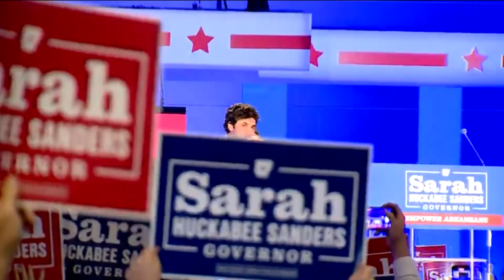Huckabee Sanders Speech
Sarah Huckabee Sanders - (R) Governor-elect of Arkansas
"I love you guys, too. This has been an absolutely unbelievable and incredible two years. I first want to start by thanking my two opponents here in the final stretch, Chris Jones and Ricky Del Harrington. One of the most amazing things about tonight is that no matter how it turned out, Arkansas was going to make history tonight. I know it will be the honor of a lifetime to serve as Arkansas's 47th governor and the first female governor of the state of Arkansas. I'd also like to say we'll be the first, to my knowledge, a father daughter, governor anywhere in the country. I like to say I think my Dad's the best governor Arkansas's ever had, one of the best governors the country has ever seen, and I'm hoping to take that title away from him pretty soon. The good news is there's nobody who hopes for that more than he and my mom. For us, this was a simple decision. The reason we started this journey nearly two years ago is because I absolutely love Arkansas. I love everything about it. About two years ago, I asked my parents if I could borrow their RV for a week. I still haven't given it back. More than 10,000 miles, 75 counties, here we are. Sorry, Mom and Dad about all the miles. It has been an absolutely amazing journey every step of the way. One of the things I love most about Arkansas and certainly love about the campaign is the people that you meet along the way. I've gotten the opportunity over the last two years to fall in love with Arkansas over and over, and over, and over again, and it has been tremendous."